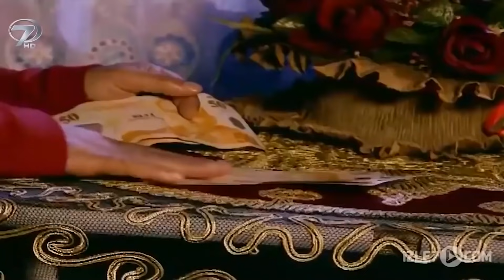Hüsran | Hayat Dediğin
Hüsran Filmi

İyi niyetli insanların kıymetini bilmeyen bir kadın. Geçirdiği kaza hayatını değiştirdi. Karşılaştığı insanların merhametini kötüye kullandı. Kendi elleriyle, hüsranla biten bir son hazırladı.